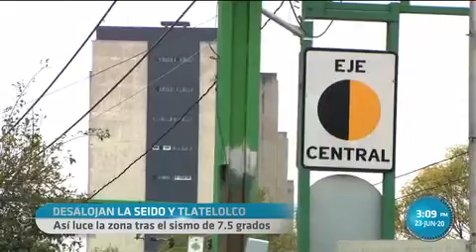Así se sintió el sismo en Tlatelolco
Así se sintió el sismo en Tlatelolco en CDMX